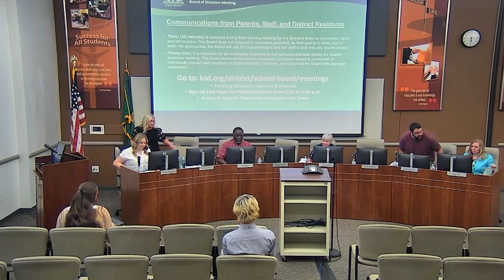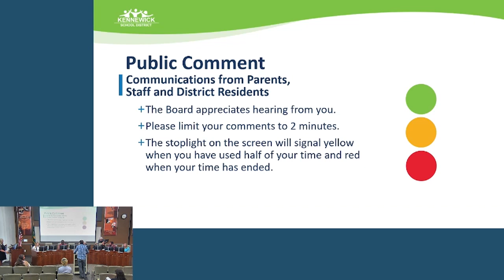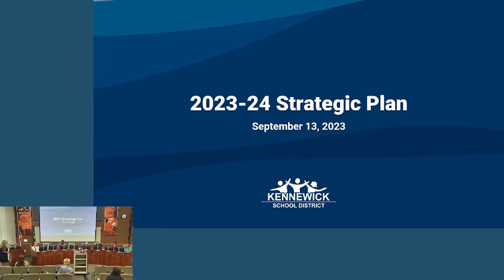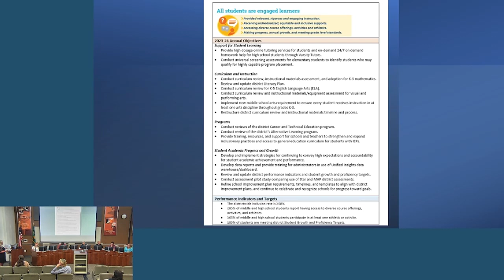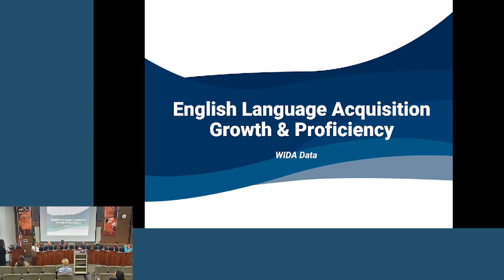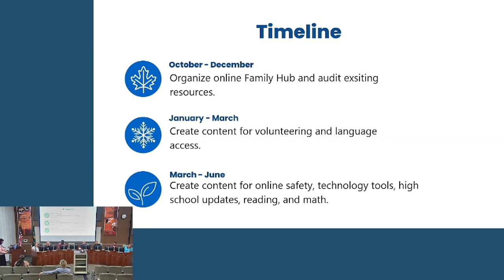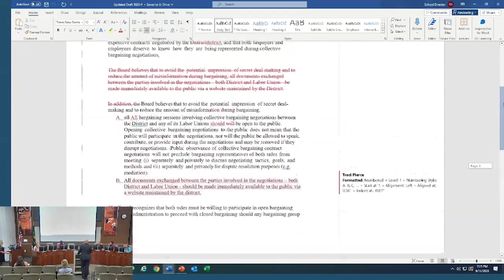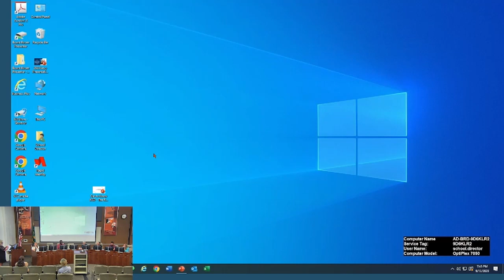School Board Meeting: September 13, 2023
Kennewick School District Board of Directors meeting held September 13, 2023.